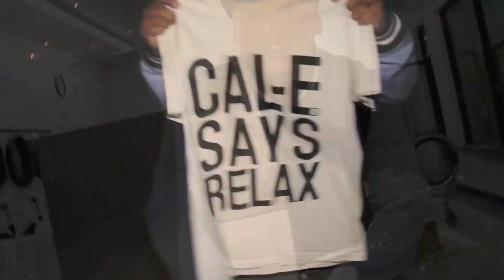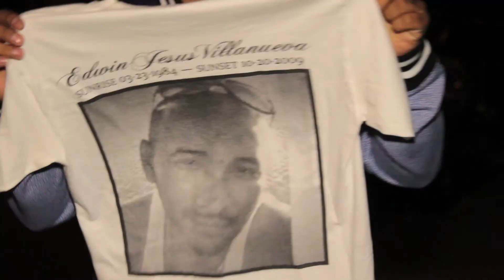ILLA C Ft. RYMEEZEE & DRAGO - "S.P.I.T." (OFFICIAL MUSIC VIDEO)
WATCH IN 1080 HD!! Whopiano Media brings you some new visuals from 2012.
ILLA C Ft. RYMEEZEE of The Backhand & DRAGO - "S.P.I.T"
Beat Produced by BIG KEV SLAPZ
Directed & Edited by WHOPIANO MEDIA